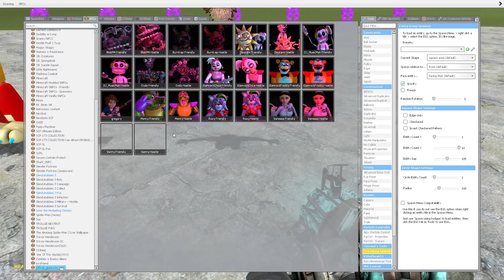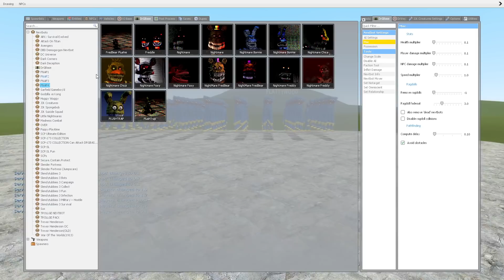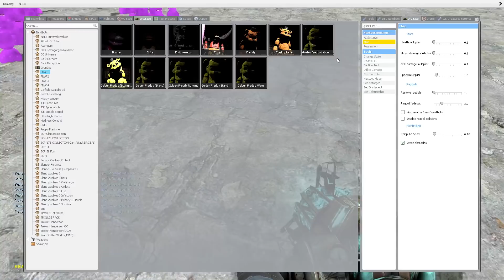SECURITY BREACH ANIMATRONICS VS NIGHTMARE ANIMATRONICS!! Garry's Mod Sandbox